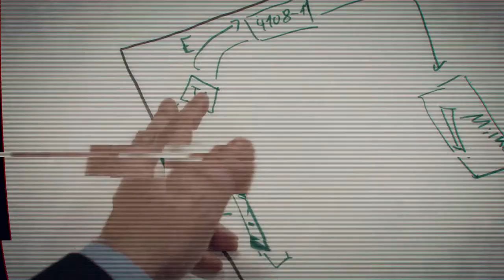Lohmann Projektbericht: S/4HANA als zentrale Datendrehscheibe für ERP-Konsolidierung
Schneller fachlicher Nutzen, der die Investitionen sofort (und nicht erst in vielen Jahren nach dem letzten Rolloutschritt) rechtfertigt, war beim Hersteller Lohmann bei der Modernisierung seiner Prozess- und IT-Landschaft gefragt. Nach einer Harmonisierung aller globalen Prozesse führte das Unternehmen eine SAP S/4HANA-Lösung, nahezu zu hundert Prozent im Standard, mit einem Greenfield-Ansatz ein. S/4HANA fungiert als Datendrehscheibe, die von diversen Altsystemen unterschiedlicher Hersteller und Versionsstände beliefert wird.

Die beiden Architekten des Projekts, Holger Wüsthoff, CIO bei Lohmann, und Thomas Pasquale, geschäftsführender Gesellschafter von GAMBIT Consulting, berichten über den Projektverlauf, die Systemarchitektur, und wie das Lohmann-Management über S/4HANA Führungs- und Steuerungsdaten in Echtzeit bereitgestellt bekommt, Fiori-Apps, Dashboards und alle weiteren Vorteile der S/4HANA-Lösung nutzt.

Über GAMBIT Consulting

GAMBIT Consulting berät und unterstützt Unternehmen, wenn es um SAP und IT geht – von der Roadmap bis Implementierung von SAP S/4HANA, von zeitgemäßen Architekturen in der Cloud bis zum SAP ALM, von Datenmigrationen bis zu SAP Central Finance. SAP hat GAMBIT als „SAP Gold Partner“ ausgezeichnet. GAMBIT wurde 1995 gegründet und beschäftigt heute mehr als 200 Beraterinnen und Berater in Deutschland und der Schweiz. Der Hauptsitz des Unternehmens ist Troisdorf bei Köln.